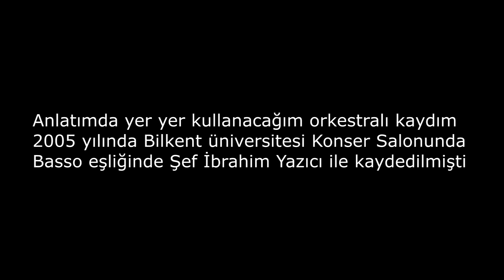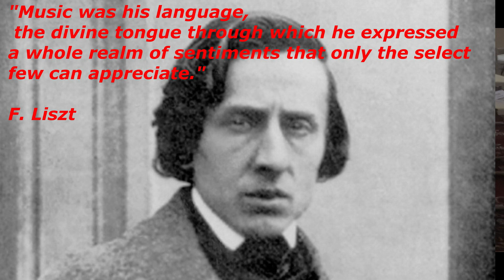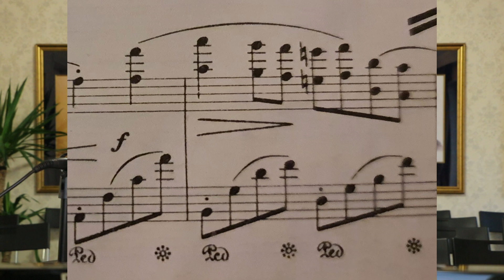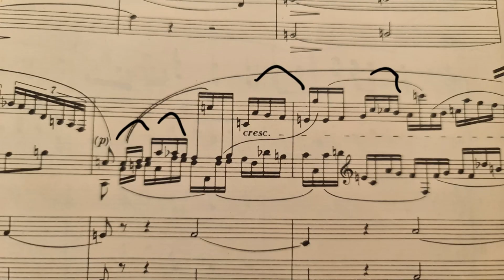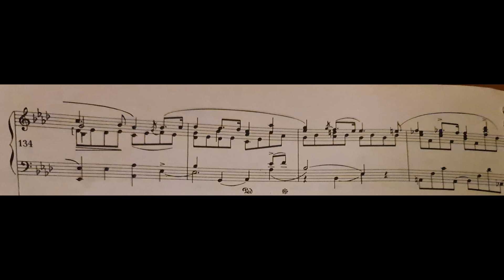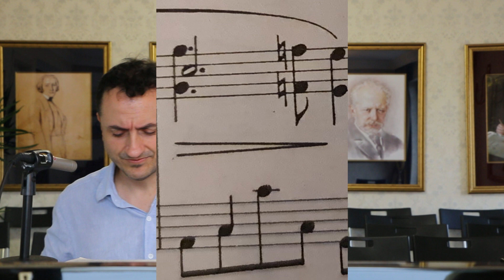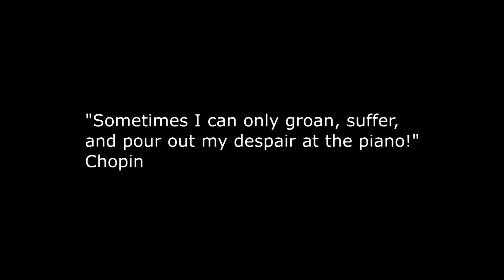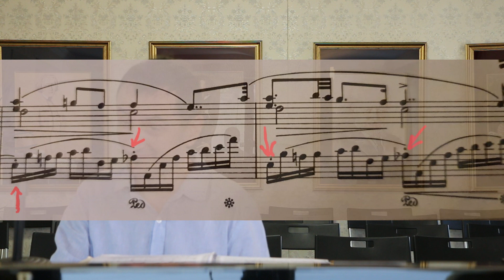CHOPIN CONCERTO NO. 2 in F minor Op. 21 1st Movement SECRETS OF MUSIC CHAPTER 10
Timecodes
0:00-14:38-Performance
14:38-20:36-Chopin's Orchestra
20:36-21:06-Power of silence
21:06-22:06-Reading Orchestra&Piano complementing one another
22:06-26:13- How to build a structure in steps
26:13-31:00  Chopin's style compared to other composers
31:00-31:55 Understanding Chopin's Music
31:55-35:45 Applying colors to transitions and poliphony
35:45-45:36 Contrasts and dialogue with and within the orchestra
45:36-1:02:10 Secrets buried in the text
1:02:10-1:05:55 Left hand and responsability
1:05:55-1:08:52 Madness towards the end